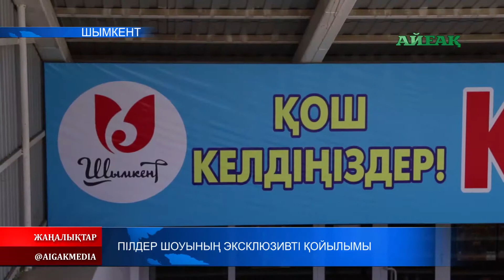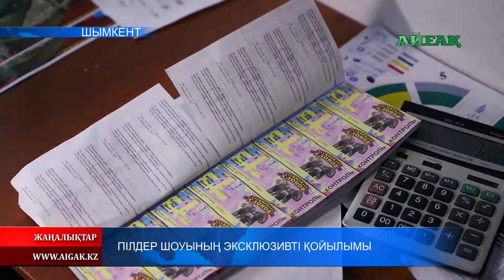Пілдер шоуының эксклюзивті қойылымы. 02.04.2019